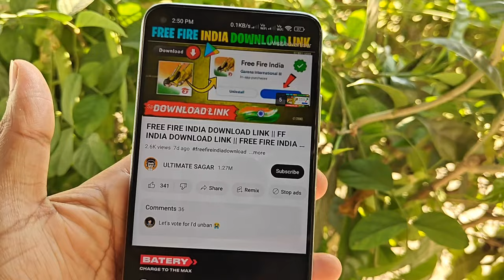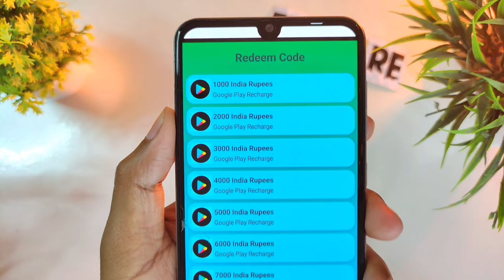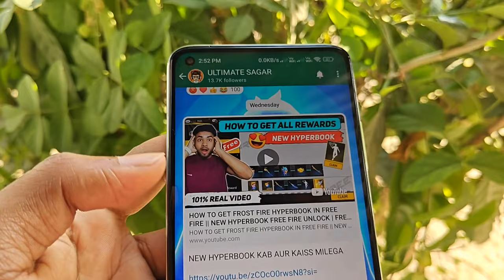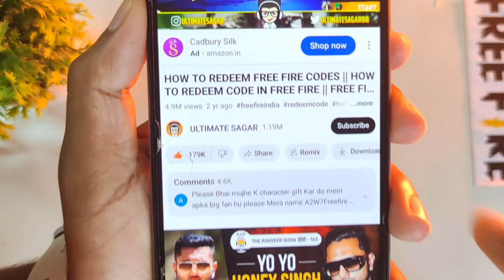ALL EVO GUN MAX + GOLDEN HIP HOP CRAFTLAND CODE || CRAFTLAND MAP CODE || FF CRAFTLAND MAP CODE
🧿 QUERIES SOLVED:►

golden hip hop craftland map
craftland map code
free fire craftland code
ff craftland map code
all evo gun max craftland
craftland code
evo gun craftland code
all emote craftland map
craftland map code evo gun
craftland evo gun mapcode
all emote craftland map code
all evo gun max craftland code
free fire craftland
free fire craftland code evo gun
golden hip hop craftland code
ff all evo gun max craftland map code
craftland map code all gun max
free fire craftland diamond mapcode
free fire evo gun craftland code
all evo gun craftland code
free fire map code
free fire new craftland map
craft land code
▬▬▬▬▬▬▬▬▬▬▬▬▬▬▬▬▬▬▬▬▬▬▬▬▬▬▬▬▬▬▬▬▬▬▬THANKS